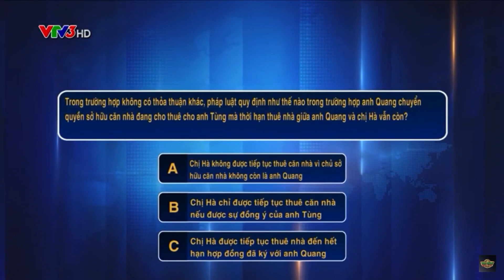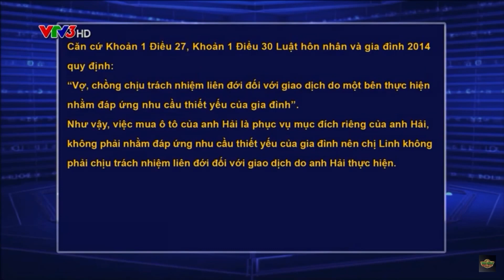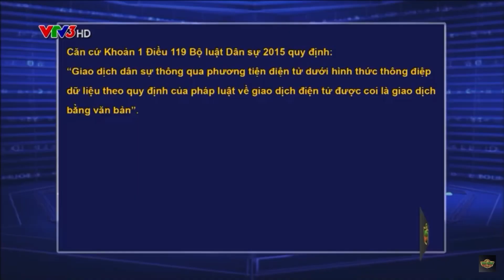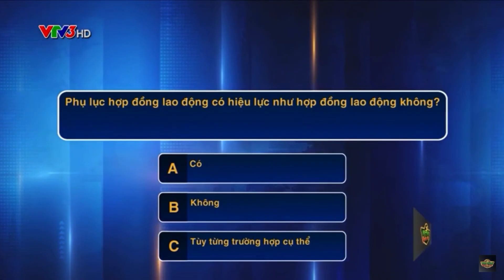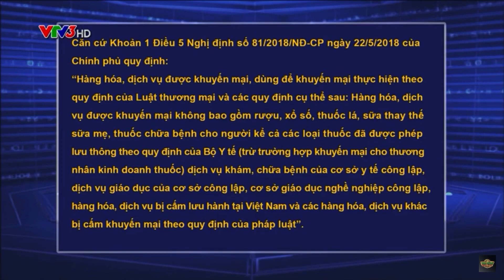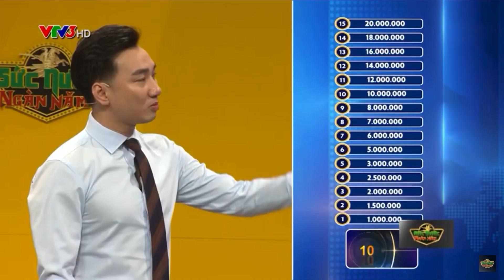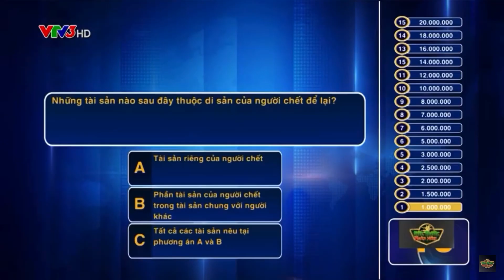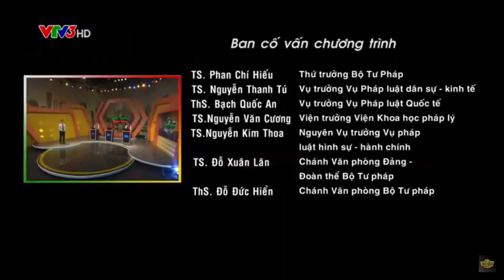GAMESHOW PHÁP LUẬT | Tam Ca Hương Từ Bi (Tâm Nguyện, Thúy Nga, Tuýnh Nhật Minh | Sức Nước Ngàn Năm